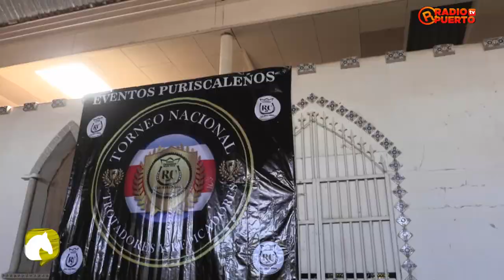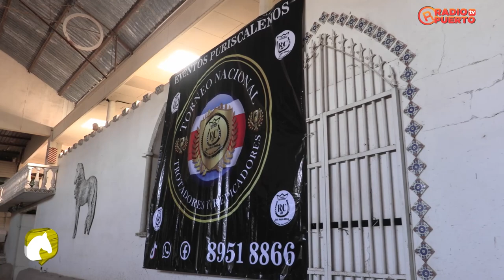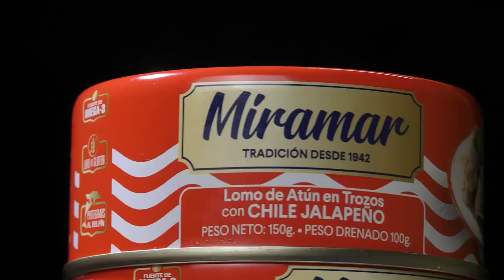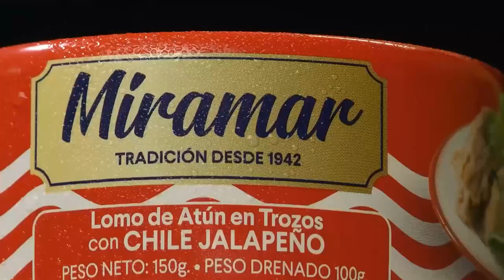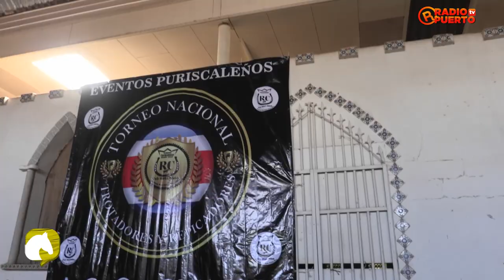HABLEMOS DE CABALLOS Y MÁS - RESUMEN COPA NACIONAL DE CABALLOS TROTADORES Y REPICADORES